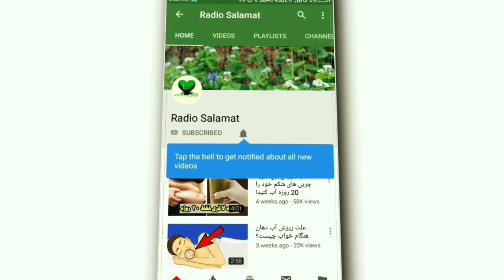صبحانه های رژیمی برای لاغری و تقویت ایمنی بدن